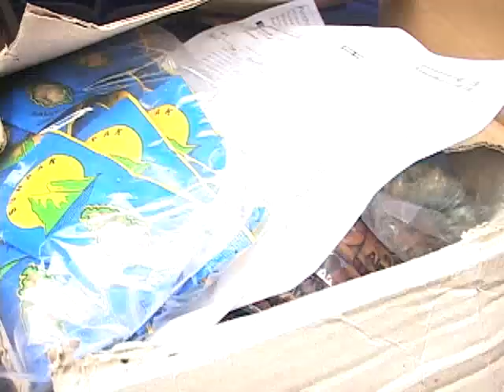home invasion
Description Bandits have struck again, attacking a local businessman at his Bonne Terre home.

The businessman – Deonarine Singh sustained minor injuries when he was struck by one of the four masked men.

DBS’s Jason Hullingseed begins our news coverage tonight: